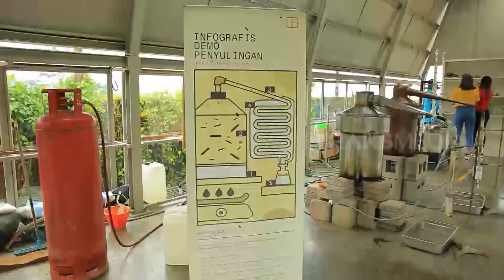MINYAK ATSIRI BIKIN PENJAJAH JADI IRI | RAGAM INDONESIA (25/03/22)